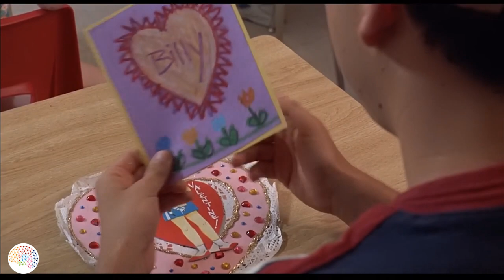Kids need rejection (They do). And this one took it like a champ!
Brain Vlog 53. As cruel as it may sound, kids need rejection. It helps them prepare for what's to come, once they'll be adult. I know our first reaction as parents is to want to protect them from any harm, but that's actually counterproductive in the long run. So let them go and find out about all these emotions and how to handle them. In this vlog I'm sharing the story of a little 9 year old who went out, got crushed, and took it like a champ.

You can find out more about parenting in our course
Neuroscience for Parents.

If you were searching for more details about parenting advice, I hope this video did help.

With the Brain Academy, my aim is to make Brain Science accessible to everyone.
We make brain related content, such as this video, but also online courses and I’m currently working on my first book. I also love to go live and speak at events (check out my TEDx below)

MY FAVOURITE BOOKS ABOUT THE BRAIN
Daniel Kahneman, Thinking Fast and Slow
David Brooks, The social animal
Robert Sapolski, Behave
Norman Doidge, The brain that changes itself
Gina Rippon, The gendered brain
Mattew Walker, Why we sleep
Yuval Harari, Sapiens

Unfortunately, I get way more mails than I can answer, so don’t take it personally if I can’t reply. It’s not you, it’s me… :(